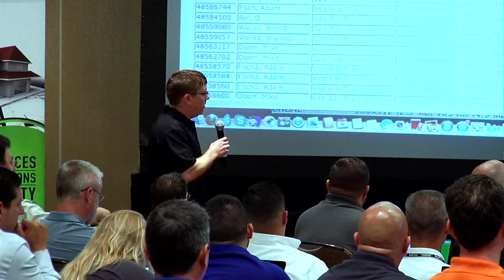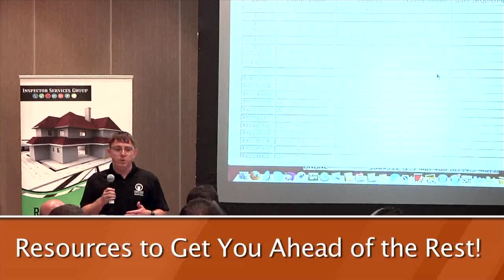PUC Marketing your Agents